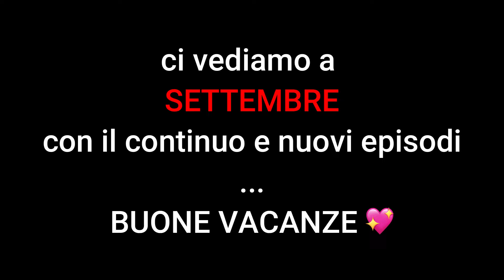POOL PARTY FINITO MALE LINDA E' SPARITA INSIEME A FEDERICO | leo&tommy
non riusciamo a trovare Lina e Federico... ci vediamo a settembre per il continuo e tanti nuovi episodi